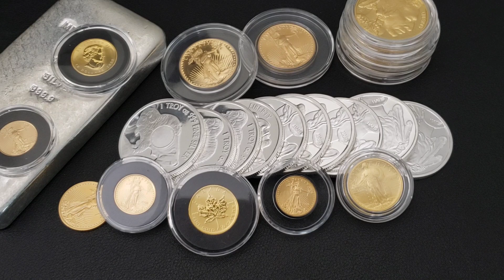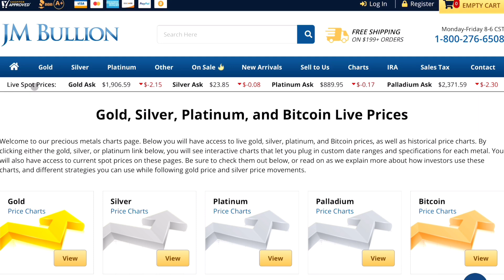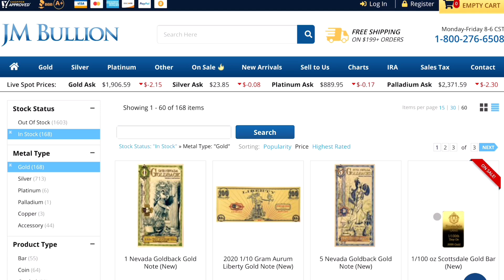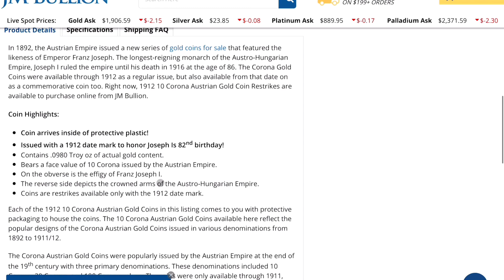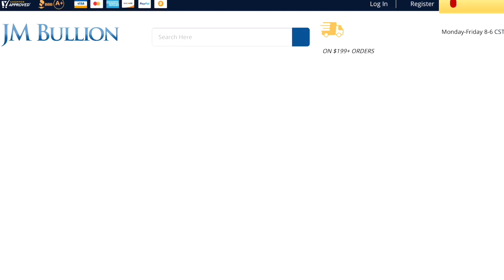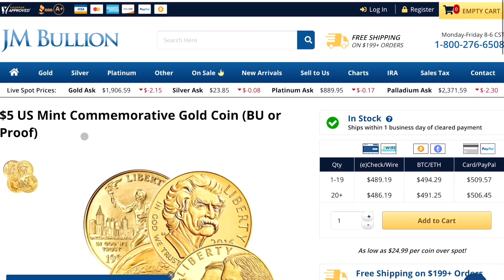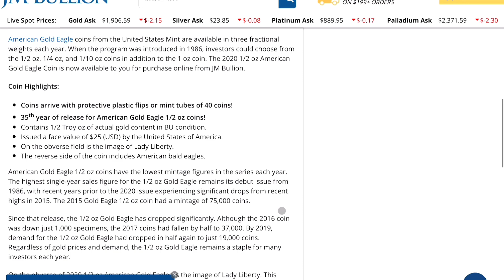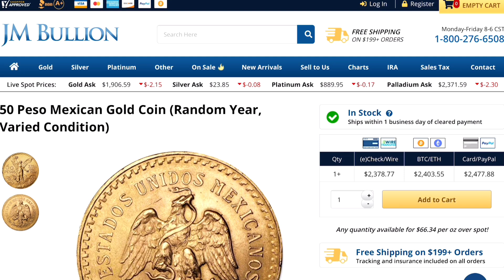How to Buy GOLD on a TINY Budget!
In this video I show you How to Buy Gold on a Tiny Budget.  There's tons of options out there and I want to share them with you.  You can get gold bullion very cheap and everyone can get in on some.  You don't have to be rich.  You just need to start and I show you in this video some great entry points into gold stacking.  You can buy from the gold gram all the way up the ladder and its all about fitting your budget.  I hope you enjoy these options as there are tons more available.  You just have to shop for them.